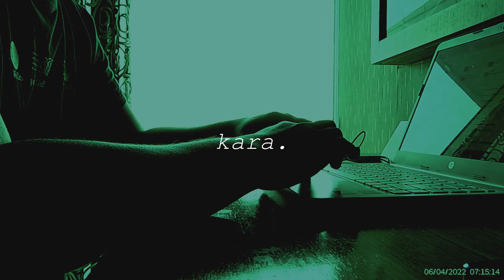IMMORTAL | makatang gala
This poem beautifully captures the essence of writing and the poet's deep connection to the craft. Here's a brief interpretation:

1. Learning to Paint with Words: The poet describes learning to create art using paper and ink, likening writing to painting.
2. Coloring Letters: They aim to give color to letters, making each line harmonious.
3. Wisdom in Lyrics: The poet sharpens words, reflecting the wisdom found in lyrics.
4. Cultural Wealth: Words showcase cultural richness, deepening the structure of the language.
5. Art of Writing: Writing is ingrained in the poet's being, flowing naturally like blood through veins.
6. Purpose of Writing: The poet writes because unwritten words might lose their meaning over time, like salt losing its flavor.
7. Prayer for Immortality: The poet prays that their work will be remembered and honored, just like heroes are celebrated.

It's a heartfelt reflection on the power and purpose of writing, emphasizing its cultural significance and the poet's desire for their words to endure. 🌟

IMMORTAL by makatang gala - The poem captures the essence and struggles of writing, its cultural significance, and the poet's aspiration for their work to attain timeless recognition.

Natuto akong mag pinta,
Gamit ang papel at tinta.

(iniisip)
Bigyang kulay ang mga letra,
upang magtugma bawat kara.

Liriko ng mga pantas.
Salita’y pinapatalas.

(yaman ng salita)
Sa kultura pinamalas,
Pina lalim ang balangkas.

Ang sining ng pasusulat,
Nakamarka sa ting balat.

(yong tipong may)
Kusang daloy sa ugat,
Kasama bawat pagmulat.

(bakit ako nag susulat? Kasi…)
Bawat salitang di nasusulat,
(yong…)
Lirikong walang sumpong sa aklat.

(baka pagdating ng panahon)
Salitang kahuluga’y maging basurang nakakalat,
Gaya ng asing pumanaw ang kanyang alat.

Hiling ko sa ating Maykapal,
Kalakip nitong simpleng dasal.
Kung ang bawat bayani’y may parangal,
Akda ko’y sanay kamtan ay immortal.